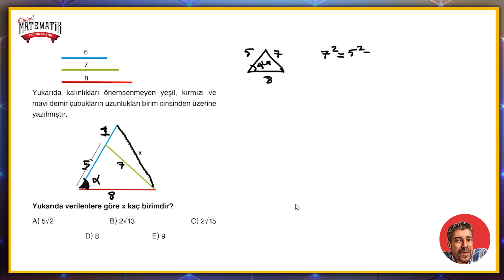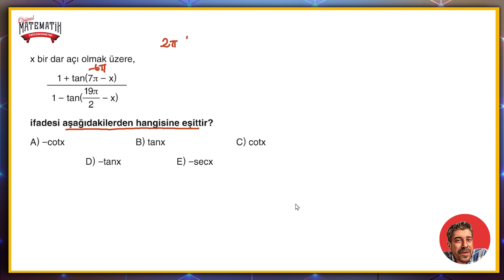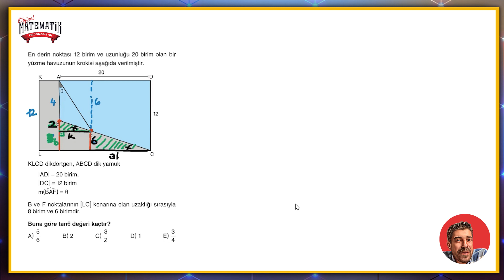TRİGONOMETRİ FASİKÜLÜ | Sayfa 135-136